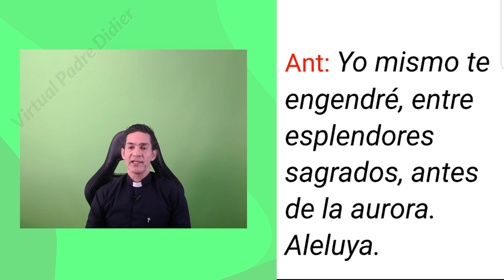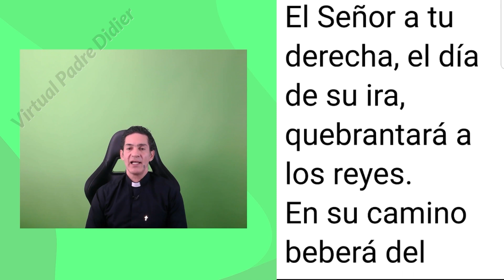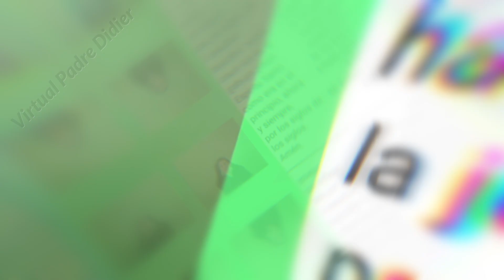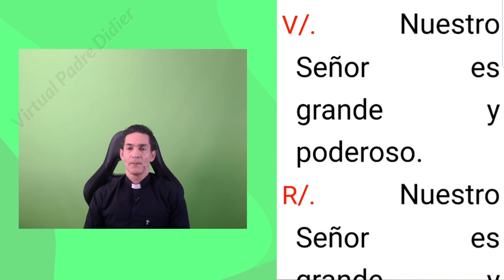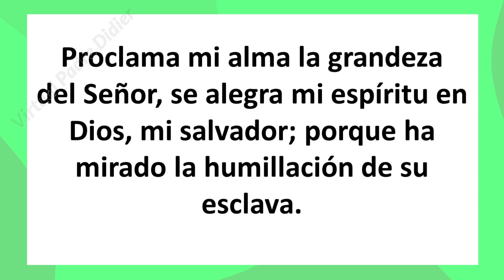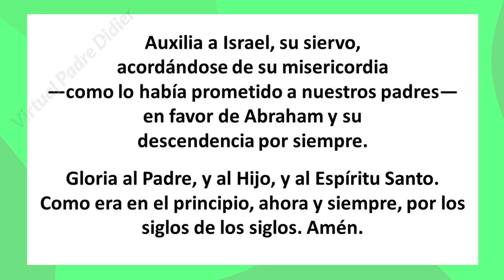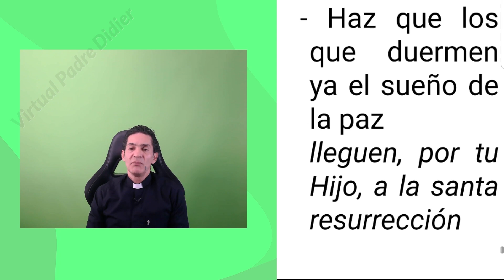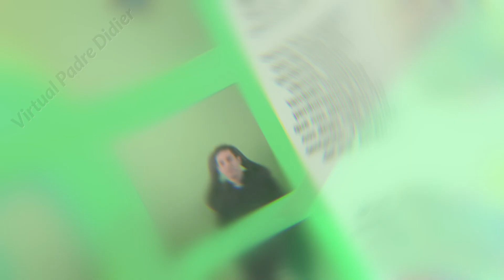Vísperas de hoy Domingo 20 Agosto. XX Semana del Tiempo Ord. Oración de la tarde. Padre Didier